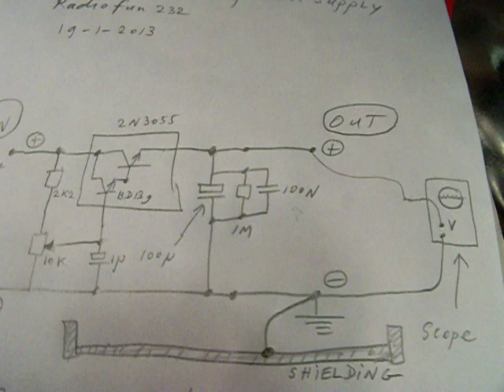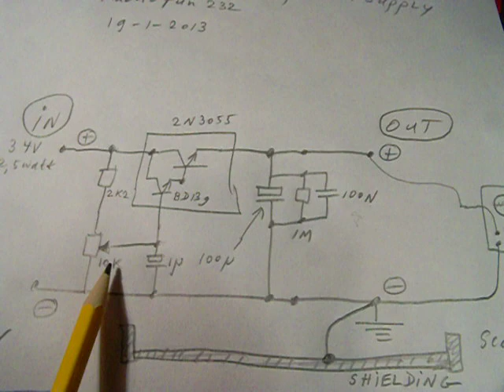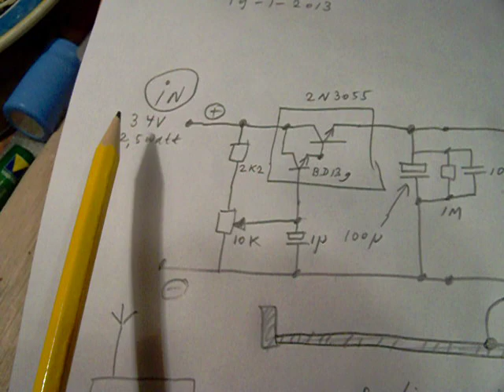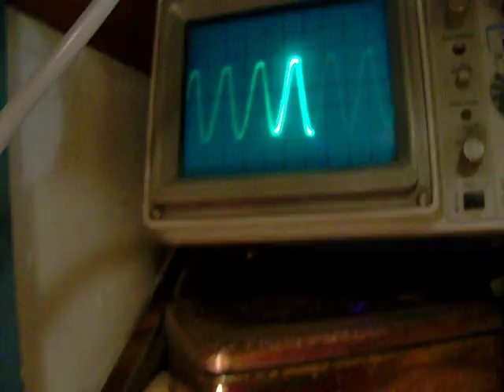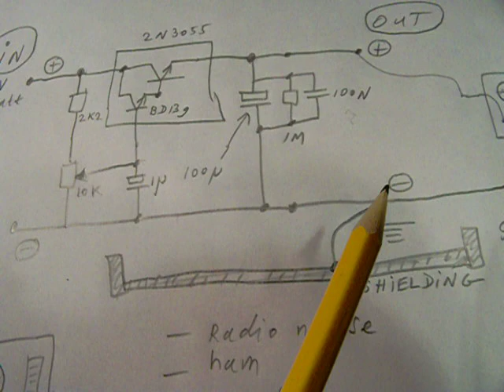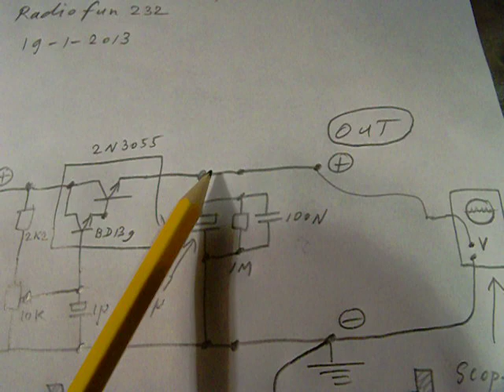how to test a power supply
MORE VIDEOS & LINKS IN THIS TEXTBOX. The video shows how to test a power supply and the problems that you can encounter when you make a power supply yourself. Also some solutions are given to solve these problems. More electronics in my books, available on the Lulu website, author Ko Tilman.

LINKS TO HUM FREE POWER SUPPLIES FOR AUDIO (+ related subjects)